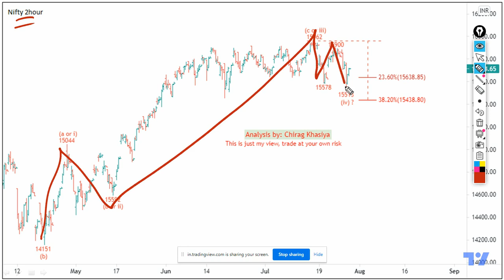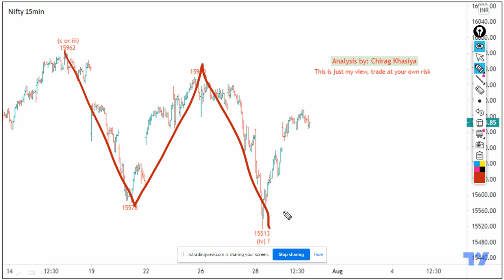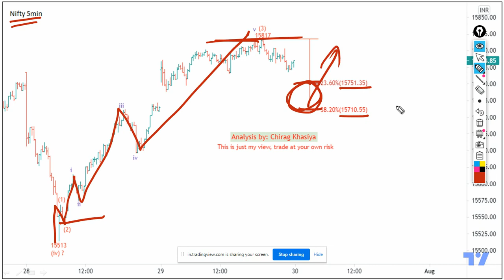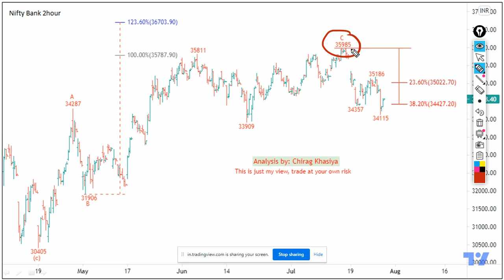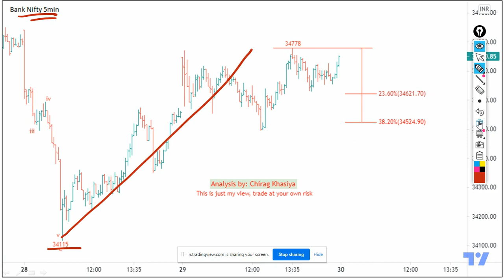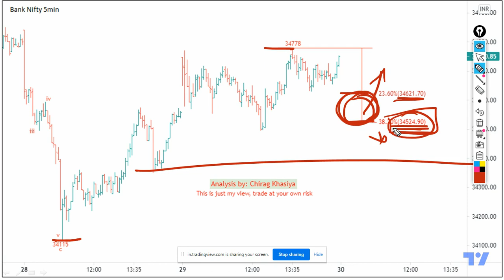Nifty & Bank nifty Elliott wave update 30July 2021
NIfty & Banknifty Elliott wave update for 30july 2021

👉🏽Demat & trading account
👉🏽 Free Equity Delivery

Those who are interested in learning can contact on  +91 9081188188